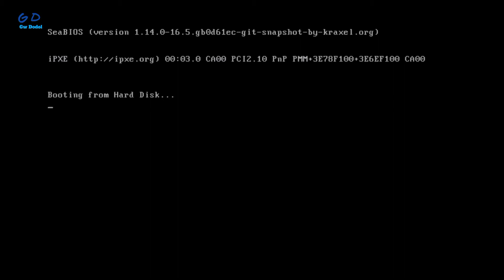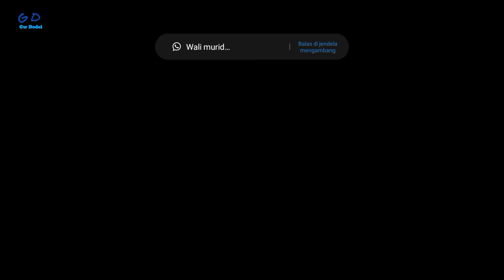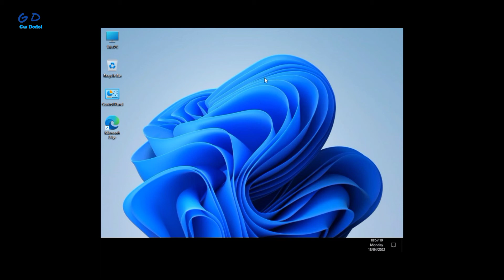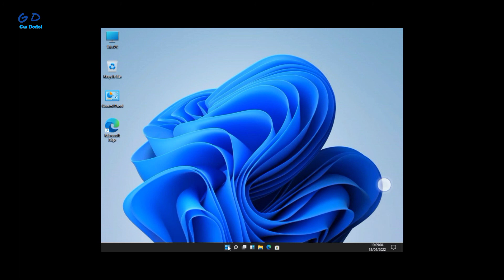limbo pc emulator windows 11 super lite